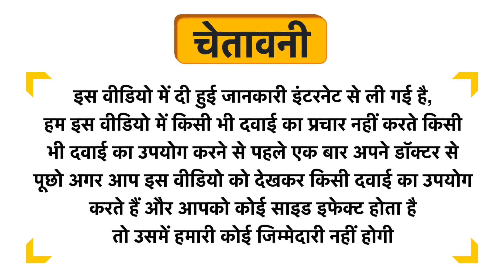Neutriderm Anti Dandruff Shampoo Uses in Hindi | Side Effects | Dose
Neutriderm Anti Dandruff Shampoo Uses in Hindi | Benefits | Side Effects | Dose